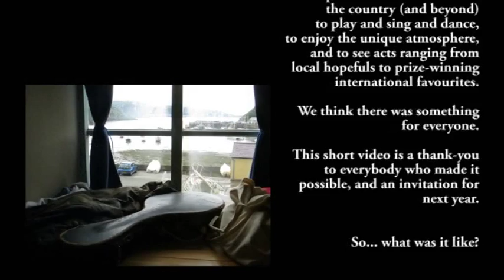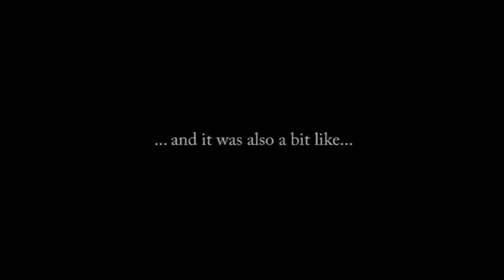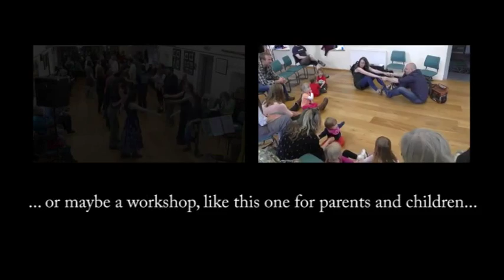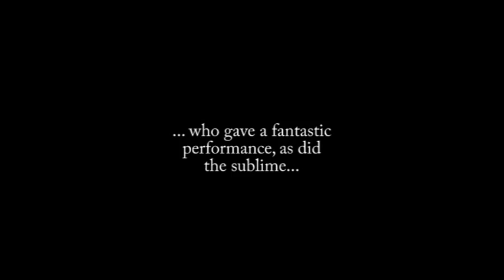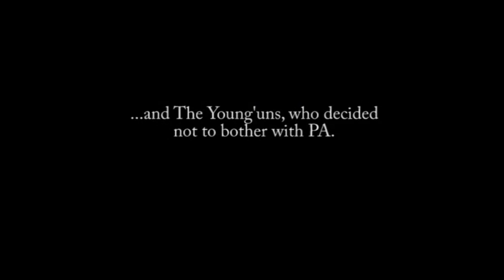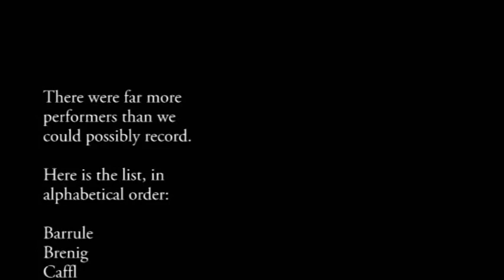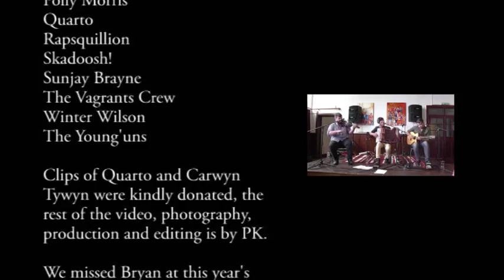Fishguard Folk Festival 2014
Fishguard Folk Festival 2014, May 23-26. Concerts, workshops, sessions, singing, playing, dancing, something for all folky tastes. After 15 years it's still bringing you top acts and it's still mostly free.